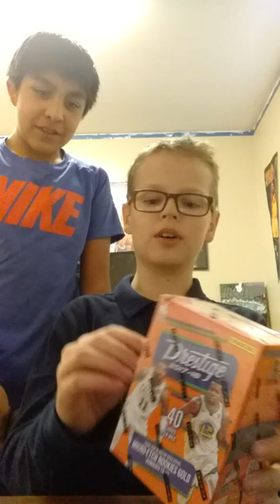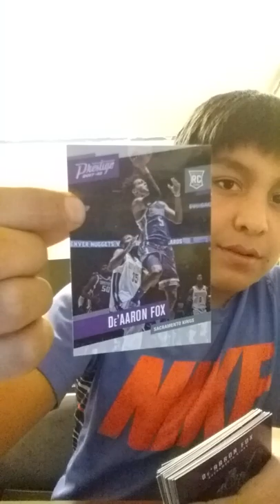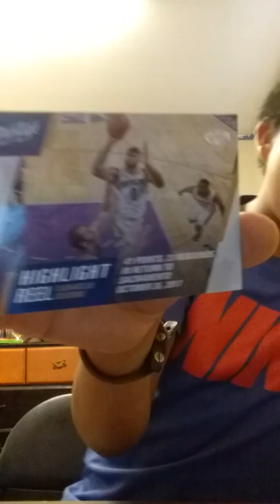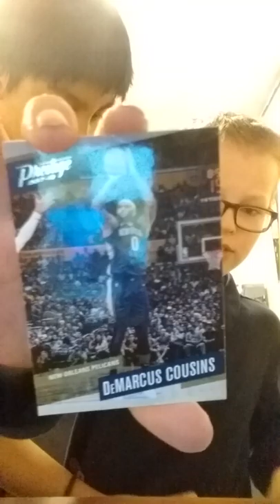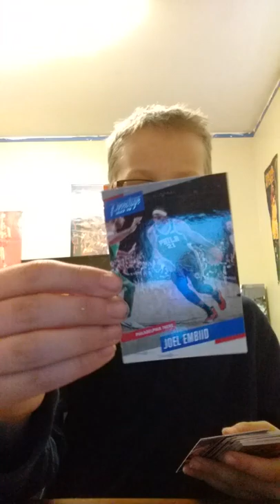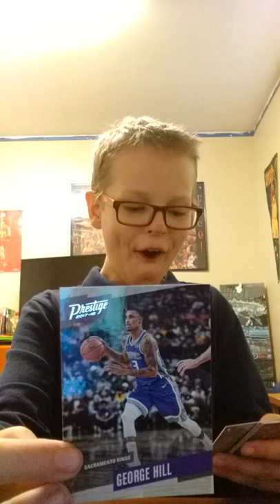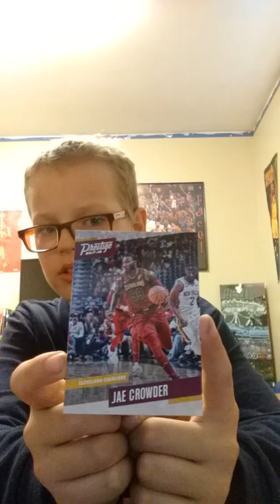Unopening Basketball Cards!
My friend was pretty mean to me and i didn't look like i cared but i did